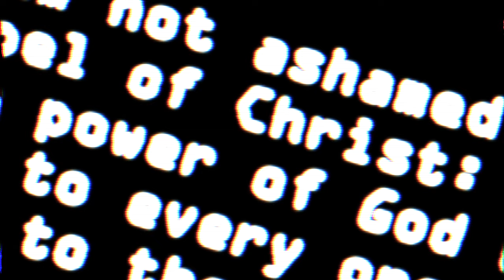RESET Camp Short Recap | Romans 1:16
A short recap video of the RESET camp!